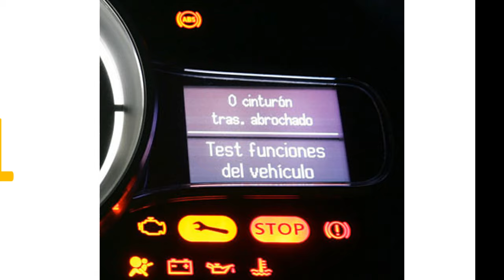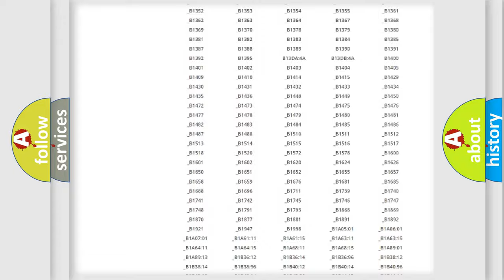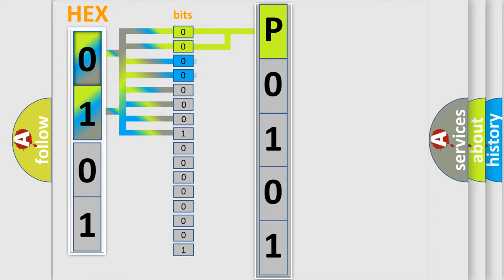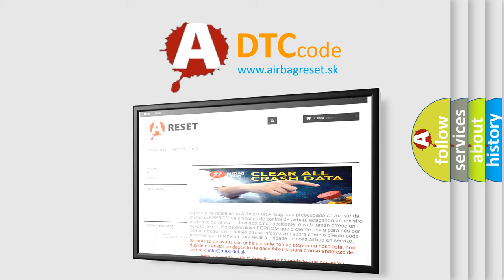DTC Mitsubishi P0101 Short Explanation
Contents:
0:21 Basic DTC analysis according to OBD2 protocol standard.
1:48 Insight into programming
2:58 A diagnostically understandable description of the Diagnostic Trouble Code
3:05 Basic error definition

Make:
Mitsubishi
Code:
P0101
Definition:
Invalid Data Received From ECM or PCM "A"
Description: